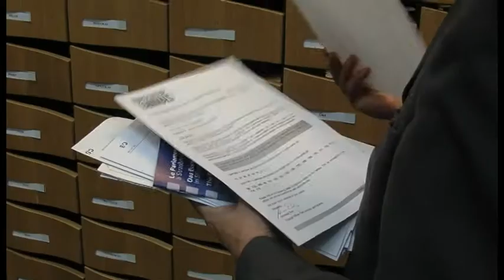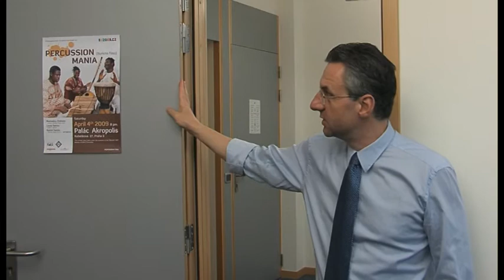Jan ZAHRADIL, Vice-Chairman European Conservatives and Reformists